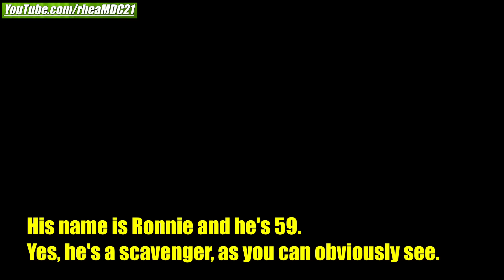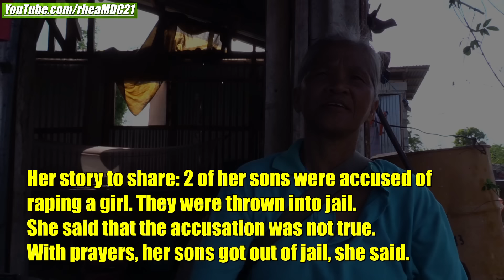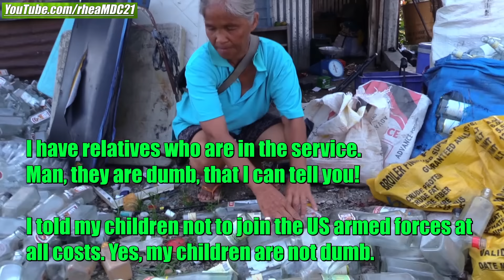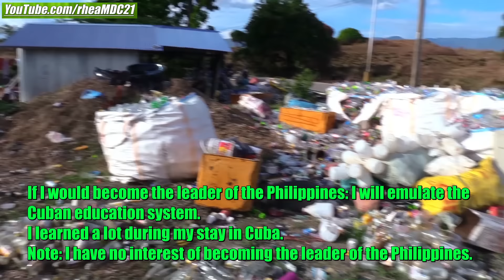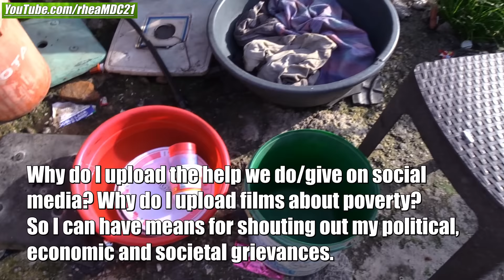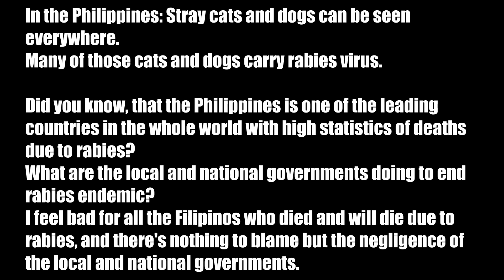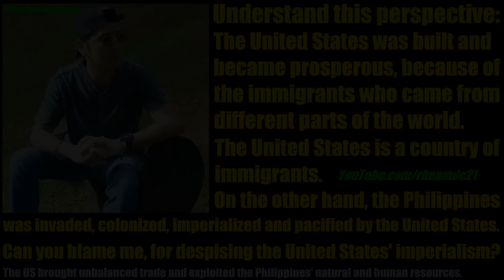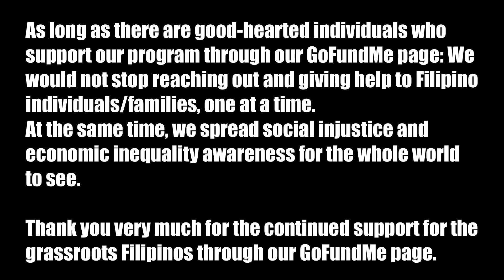Why Did They Throw This Man's Two Sons Into Jail? The Philippines and the Filipino People. POVERTY!